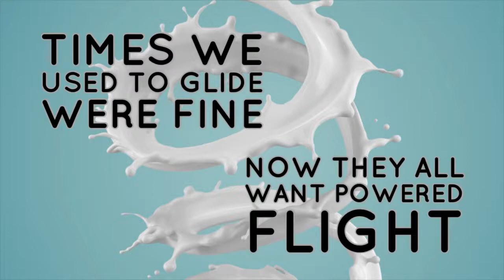Puressence: Scapa Flow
broadcast by BBC DJ John Peel sometime in 1992

used to drink milk all the time
now it’s made me [?]

[car washed in my house was fine]
now [?] [mine]

maybe they’ll change again
maybe they’ll [?] again

times we used to glide were fine
now they all want powered flight

every little word
that [?] said
may God come down
to strike me dead

well, I tried that speed
that’s what [?]
[operator, motivator]
gonna make you mine

[how] if I try
you [can’t] try to tempt it
one in my eye

precious sleep casts motion blue
fills me up inside of you

trees don’t grow and make big waves
did you grow or elongate

every little hurt
that was ever [?]
to smite me dead

well, this speed lets you fall
we taste it all around
full star make you wanna go
keep it comin’ wild

[how but I tried]
you [can’t] try to change it

[?] on me
I’m pickin’ up the apples [?] in the tree
yeah, you [?] the wrong [?] can it be
try to tempt it